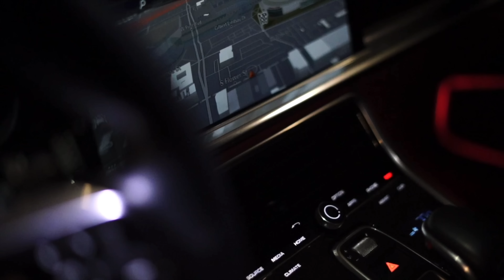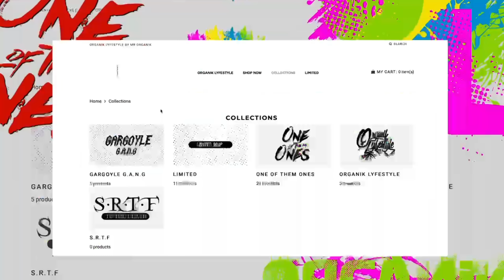TIME TO GET MY LIFE IN ORDER!!!